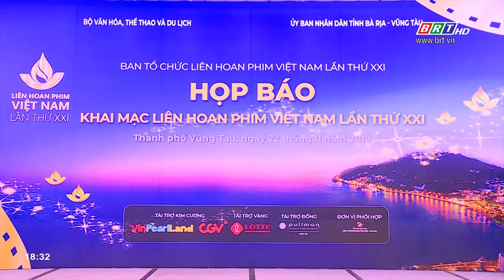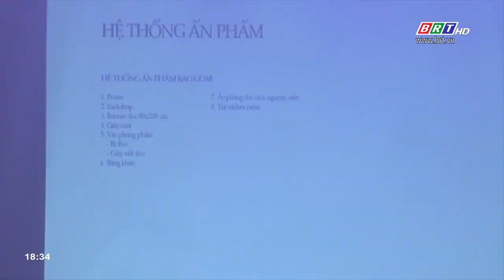Họp báo Khai mạc Liên hoan phim Việt Nam lần thứ 21